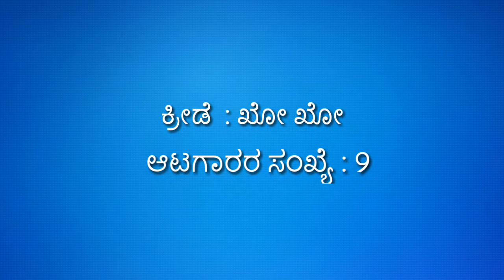ಪ್ರಮುಖ ಕ್ರೀಡೆಗಳು ಮತ್ತು ಆಟಗಾರರ ಸಂಖ್ಯೆ ॥ ಉದ್ಯೋಗ ವಿಜೇತ ॥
ಕ್ರೀಡೆಗಳು ಮತ್ತು ಅದರಲ್ಲಿ ಆಡುವ ಆಟಗಾರರ ಸಂಖ್ಯೆ